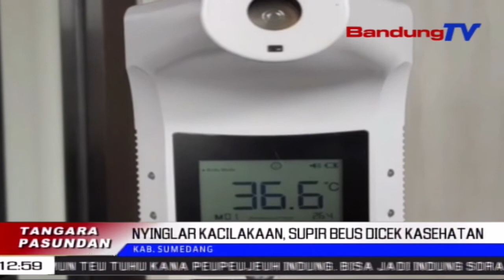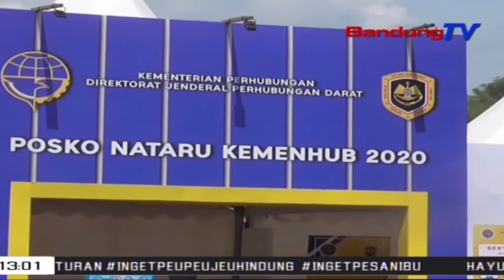Nyinglar Kacilakaan, Supir Beus Dicek Kasehatan | TP | BANDUNGTV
TP | BANDUNGTV | ELBY NOPITRI | Dinas Kesehatan Kabupaten Sumedang, Nyorang Pamariksaan Kasehatan Kawa Sawatara Supir Beus, Di Terminal Tipe-A Ciakar, Kabupaten Sumedang. Eta Hal Teh Dilakonan Keur Nyinglar Kacilakaan. Lian Ti Pamariksaan Kasehatan, Petugas Ge Nyemprotkeun Disinfektan, Ka Sababaraha Armada Beus Anu Bakal Miang Ka Luareun Sumedang.

bandungtv | TP | BANDUNGTV